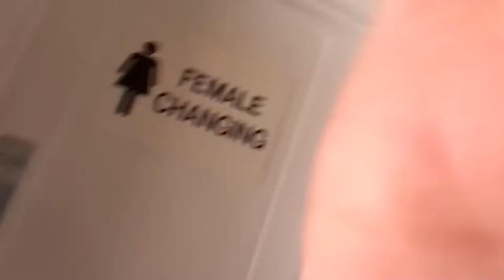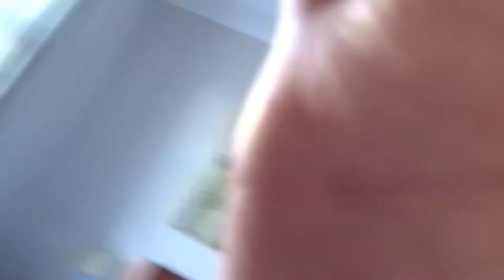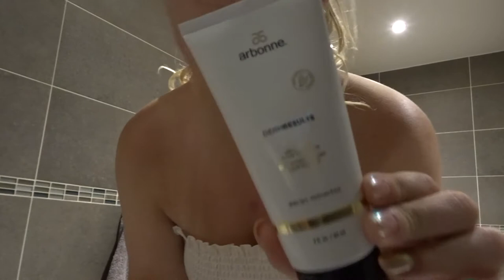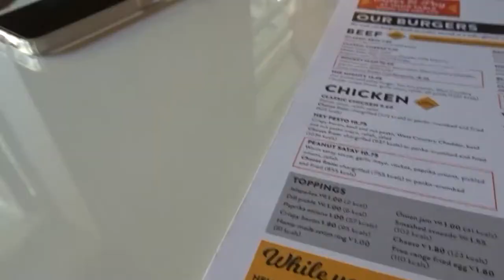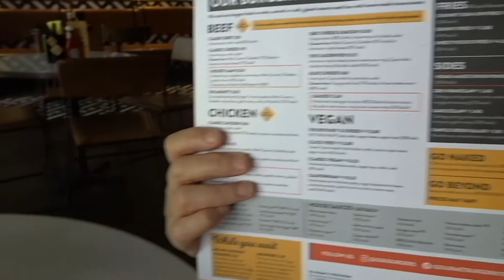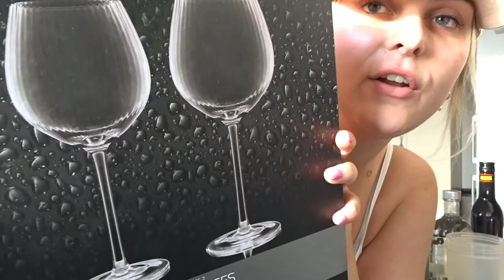SEA AIR IN DEVON & GLOWUP CHALLENGE | VLOG 11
Hey everyone! Here is vlog 11... where you get a bit of EVERYTHING! We went down to Devon, I got stressed with work, plenty of family time and starting the new skincare challenge.

Thank you SO much to everyone who watched last week and has left me a message! I appreciate it so much.

If there is something else you would like to see, please just let me know.